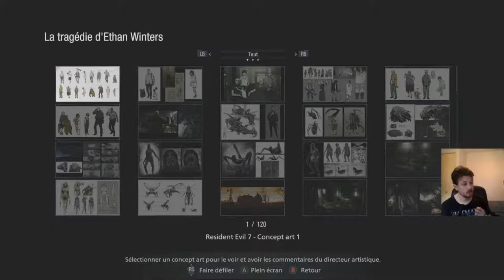Resident Evil Village Premier parti en Mercenaire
petit parti bonus sur R-E village